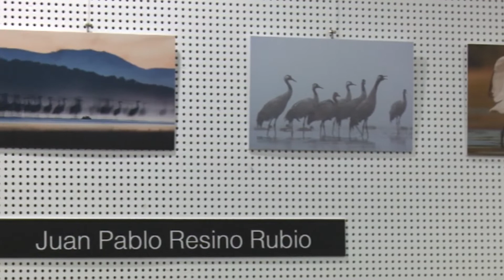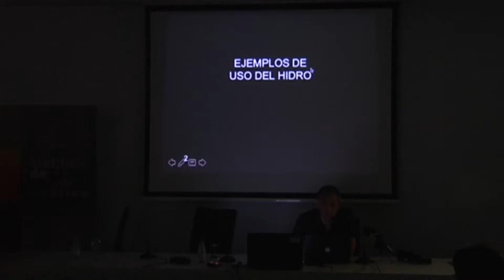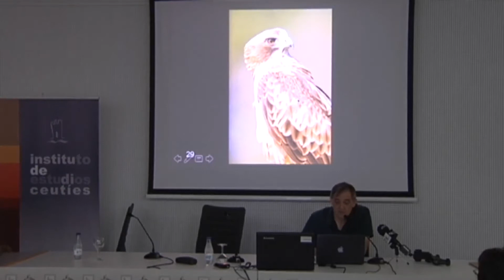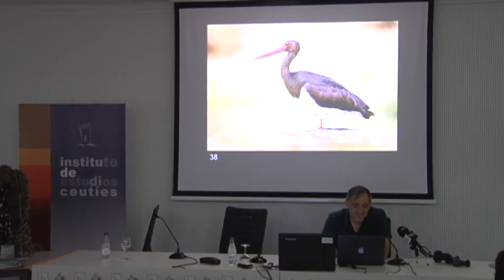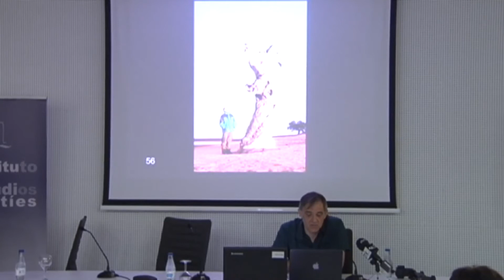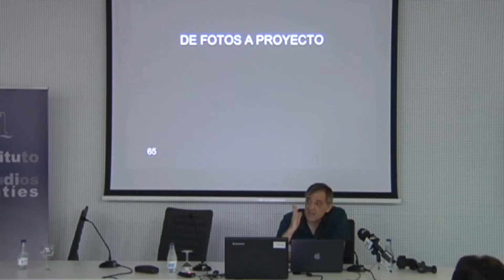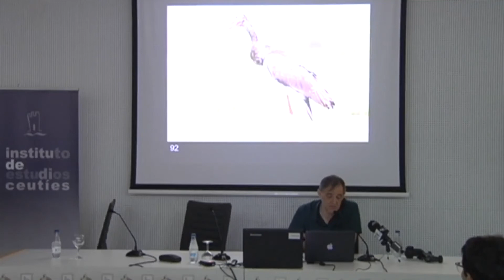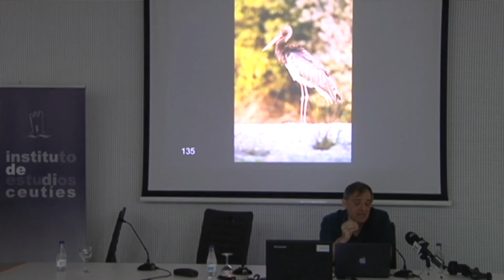I JORNADAS DE FOTOGRAFÍA DE NATURALEZA - JUAN PABLO RESINO